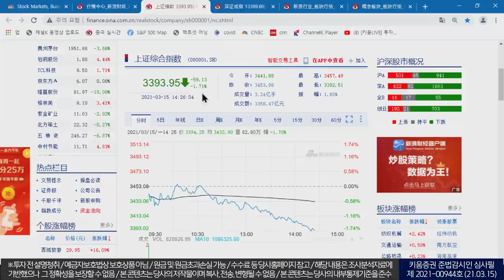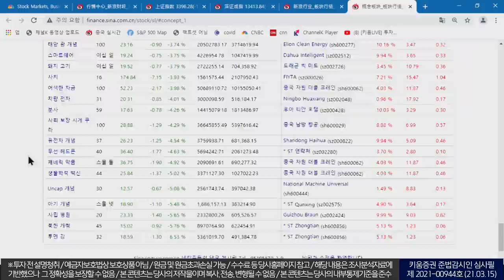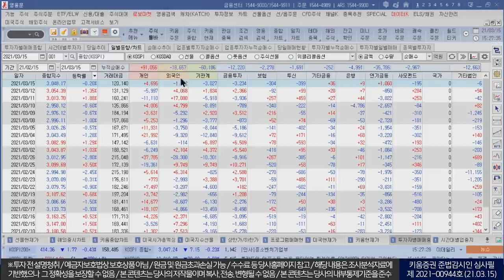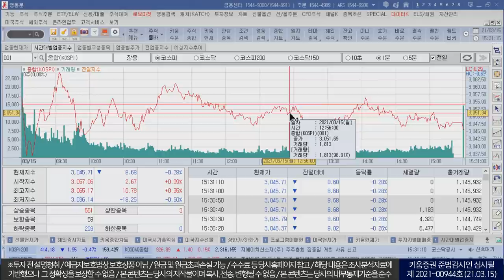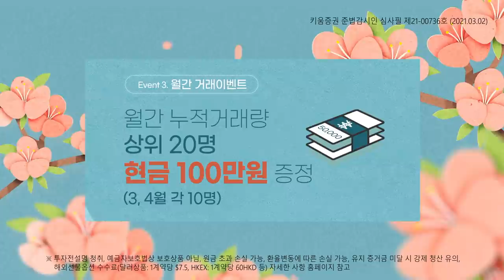금리와 중국증시 약세로 힘빠진 지수 (마감시황.주식투자/21.03.15)